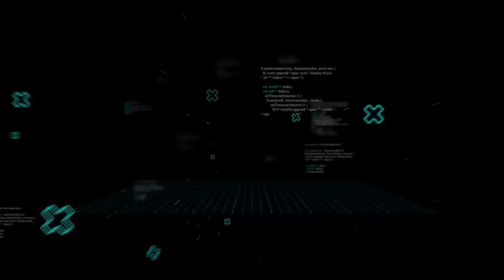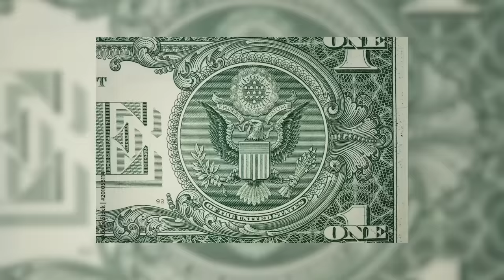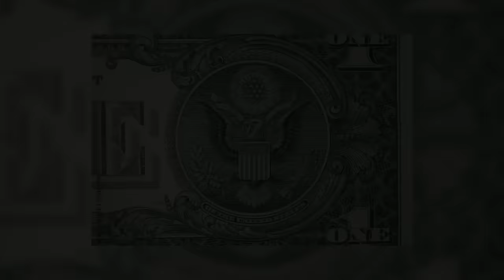20 Dangerous Birds You Should Run Away From